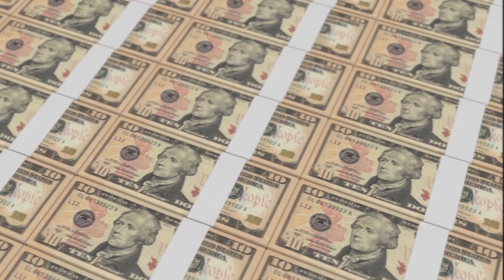How To Price Your Makeup Services To Make More Money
[How To Price Your Makeup Services] In this video, you're going to learn how to price your makeup services for maximum profit.

If you're a makeup artist looking to elevate your business and charge what you truly deserve, this video is a game-changer.

Here’s what I cover in this video:

#1: First, I’ll reveal a common mindset that holds many artists back from pricing their services for profit (and how you can overcome it).

#2: Then I’ll show you a big reason why you must price services correctly so you can charge what you deserve.

#3: Finally I’ll teach you the simple pricing formula that guarantees you charge what you're worth.

Watch the video and learn what it takes to confidently price your makeup services for profit on every single booking.

Grab your FREE copy of The Profit Pricing Formula and read the blog post